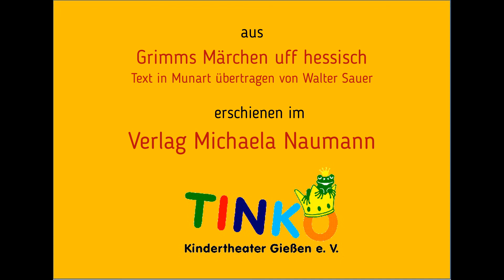Das TINKO Kindertheater liest "Die Goldene Gans" uff hessisch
Aus: Grimms Märchen uff hessisch, Verlag Michaela Naumann, ISBN 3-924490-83-X
Text: In Mundart übertragen von Walter Sauer

Sollten mit anderen teilen? Unbedingt, denn es macht glücklich!
Dieses schöne Märchen der Gebrüder Grimm ist der beste Beweis dafür!
Jochen vom TINKO Kindertheater liest für euch „Die goldene Gans“ auf hessisch.

Eure TINKOs

Die Stadt braucht Märchen! Unterstützen Sie uns in der Coronakrise:

Spendenkonto TINKO Kindertheater
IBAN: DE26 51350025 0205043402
BIC: SKGIDE5F
Sparkasse Gießen